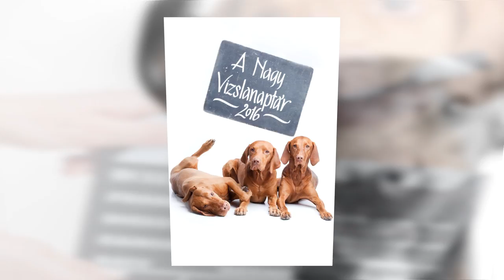Válogatás a Nagy Vizslanaptárak legjobb fotóiból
A Vizslabolt alapítása óta minden évben elkészítjük Chikán Erika fotográfussal karöltve a Nagy Vizslanaptárt. A naptárak óriási sikere Erika csodálatos fotóinak és NEKTEK köszönhető! Nektek, akik benevezitek kutyátokat a játékra, akik hírét viszitek a naptárnak és Nektek, akiknek a karácsonyfa alól már nem hiányozhat az aktuális Nagy Vizslanaptár! Idén már a negyedik naptárra készülünk, kövessétek Facebook oldalunkat, ahol a szereplők válogatásától a fotózáson át az első kinyomtatott naptárig mindent figyelemmel kísérhettek ! Jelentkezzetek idén is szereplőnek!